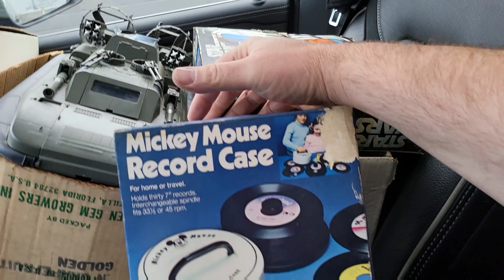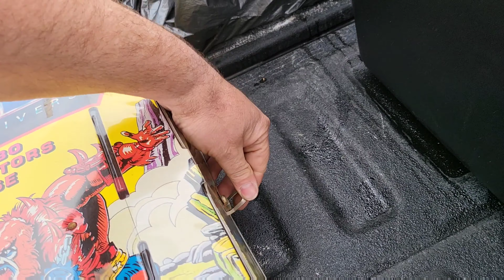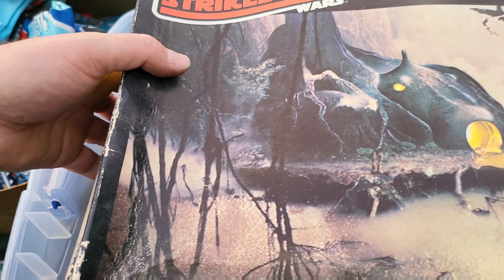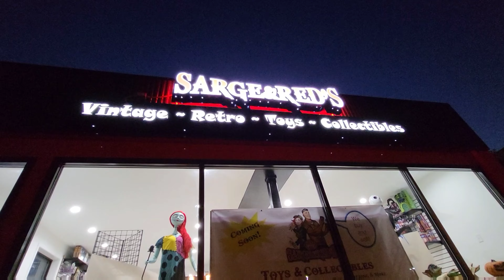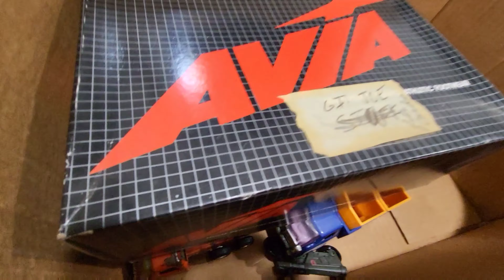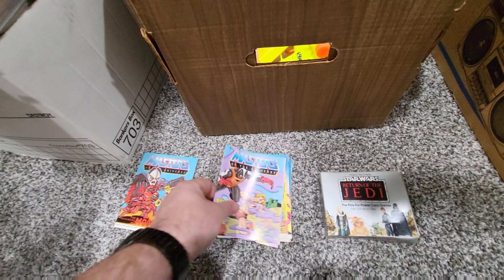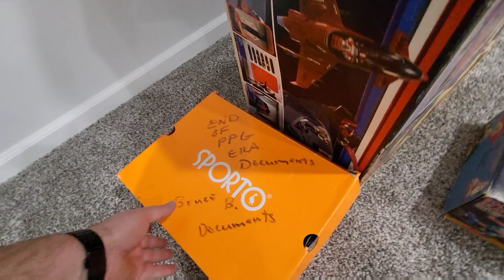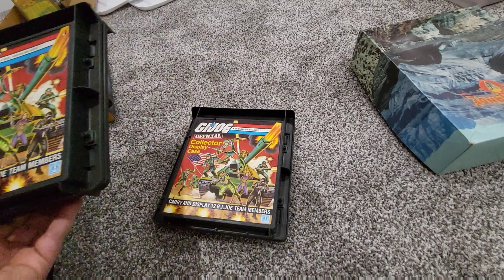Huge Vintage Star Wars and GI Joe Collection and a Sneak Peek of Whats Going on at the Shop!!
Check out these awesome vintage toy memories and stick around till the end for a sneak peek of the new vintage toy shop!

🤖Vintage Toys🦸
🧟Role-playing Games🐉